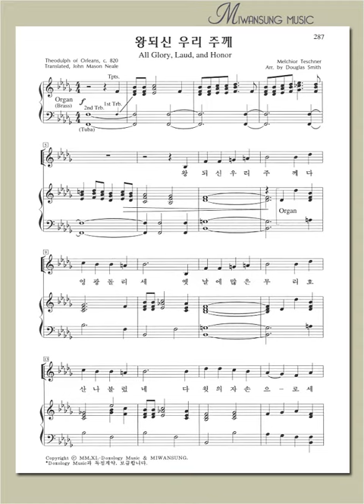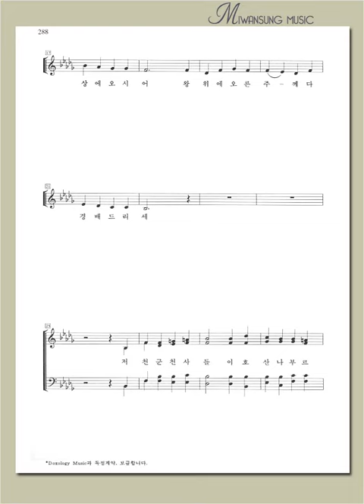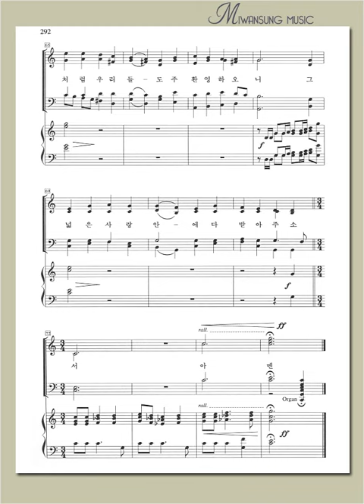영광의 찬양 1 / 왕되신 우리 주께 / 알토파트